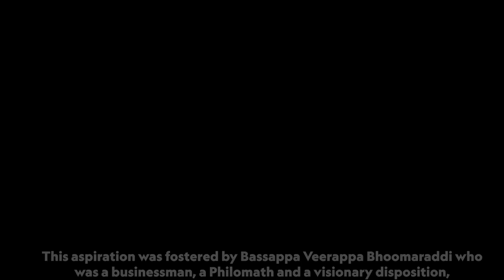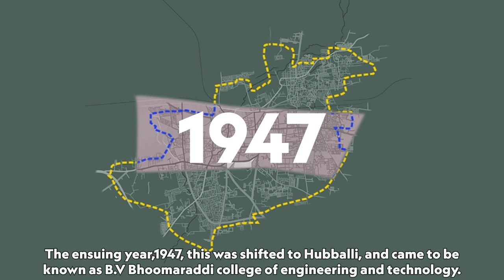75 Years of BVB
SOA Filming Crew by School of Architecture presents
'75 years of legacy' - A short documentary on genesis of KLE technological university.

This video is a documentary of the genesis and progression of kle technological University formerly known as BVB.The provocations and accomplishments the university went through across the years, the breakthrough of technology, intensification of quality education and magnification of the infrastructure is spoken of.

Story & Directed by : Abhishek A Tummarmatti
Edited by : Mazen Jamadar, Prathik S Bhat
Narrated  : N Kavya
Guided by : Prof. Shivalingsaraj Desai, Prof. Sashidar kubsad, Shri. Madhwa Kholar